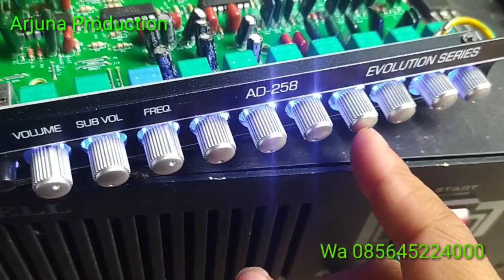TUTORIAL UPGRADE PARAMETRIK MOBIL BUAT OUT DOR DEP GLERR HOREG